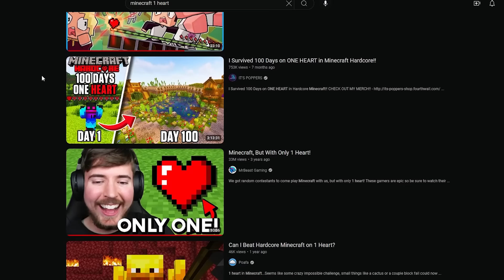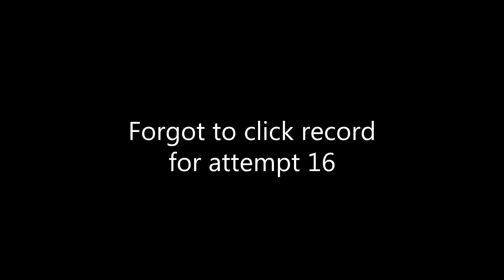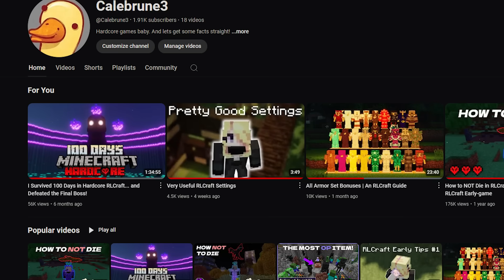Can You Beat Hardcore Minecraft With 1 Heart, 1 Slot, & No Bow?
I decided to see just how hard I could make vanilla Minecraft, and this is what I ended up trying! The goal was to create a difficult challenge that was different than the typical stuff I like to do (i.e. play RLCraft), but also still be fun to play. Obviously what I find fun isn't for everyone, but for my fellow hardcore gamers, this was very fun for what it was!

Shader used:
Sildur's Vibrant

Like to maek me vry hapy 🐖🐖🐖

Minecraft
Hardcore Minecraft
Minecraft Challenge Mode
Minecraft One Inventory Slot
Minecraft One Heart
Minecraft Hardest Difficulty

~ Credits ~

0;00 Vibecraft - Aria Math - Curly
2;02 Featherfall - Aaron Cherof
3;15 Preparations - Crispin Hands
4;20 The Arch-Illager - Peter Hont
4;35 Preparations - Crispin Hands (continued)
5;22 The Horde of the Bastion - Crispin Hands
6;21 Jinshan Temple - Gareth Coker
10;08 Bromeliad - Aaron Cherof
11;03 The Arch-Illager - Peter Hont (continued)
11;23 Bromeliad - Aaron Cherof (continued)
13;34 An Implacable Foe - Crispin Hands
13;53 Haven - Johan Johnson
15;57 Puzzlebox - Aaron Cherof
17;55 Toys on a Tear - Gareth Coker
18;57 Double Time (Tumble) - Gareth Coker
20;12 Puzzlebox - Aaron Cherof (continued)
20;53 Pigstep - Lena Raine
20;58 Puzzlebox - Aaron Cherof (continued)
22;40 Sea Shanty - OSRS
23;08 Beat Around the Block (City) - Gareth Coker
25;05 Watcher - Aaron Cherof
25;59 From District to District (City) - Gareth Coker
26;50 Minecraft Legends Unite the Overworld! - Crispin Hands
27;33 Halland - Johan Johnson
29;51 Deeper - Lena Raine
34;13 Happy Halloween (Halloween) - Gareth Coker
34;36 Eld Unknown - Lena Raine
37;50 Obsidian Pinnacle - Johan Johnson
39;39 Warped World (Halloween) - Gareth Coker
42;29 Echo in the Wind (Monolism Remix) - Daniel Gaming

*Semicolons to disable YT chapters